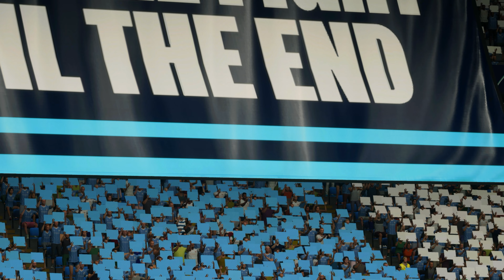FIFA 24 - Manchester City vs Real Madrid | UEFA Champions League Semi Final | PS5™ [4K60]